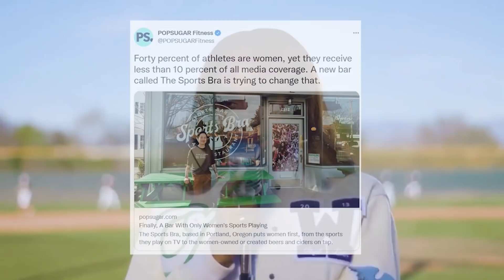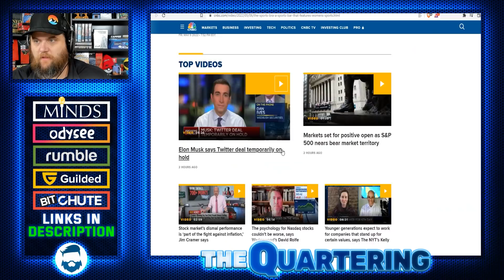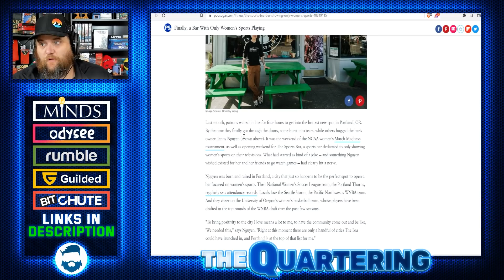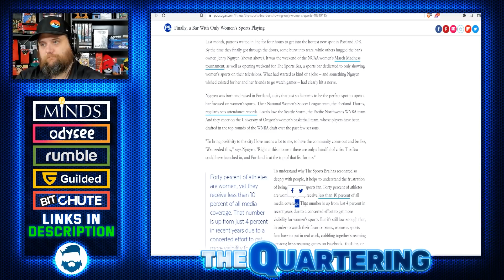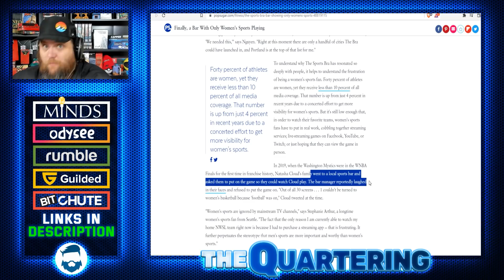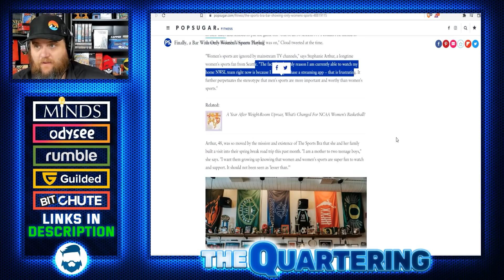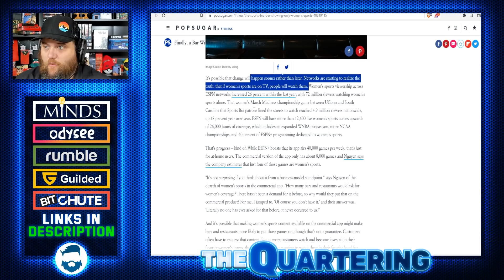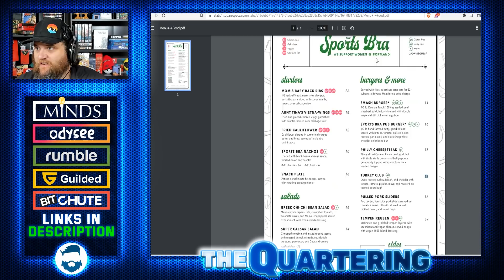Woke Sports Bar REFUSES To Air Men's Sports & It's Hilarious! They Must Be Biologists Too!